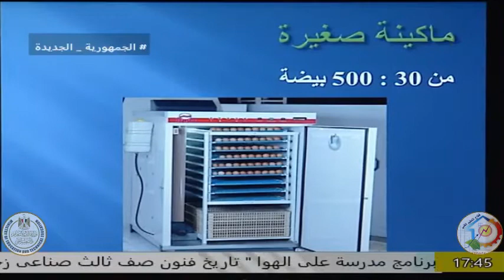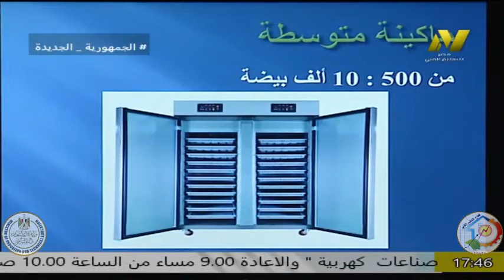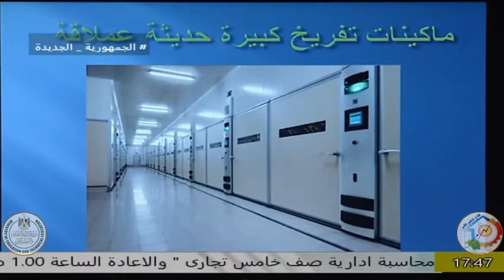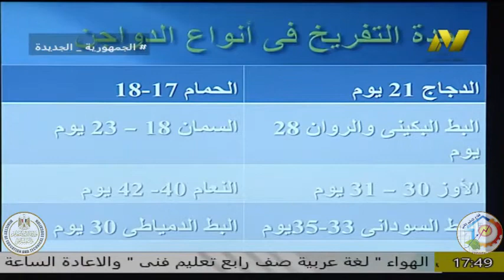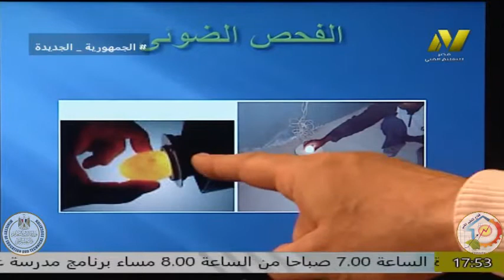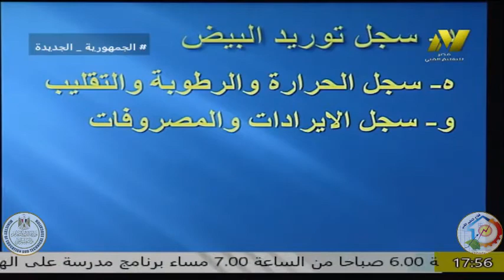الصف الثالث زراعى - تربية الدواجن - ا محمد المغربى